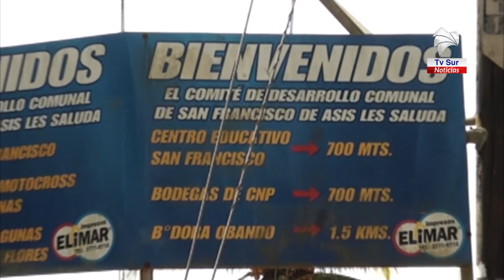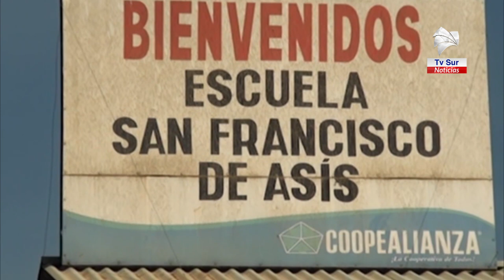Municipalidad de Pérez Zeledón da un paso más para la titulación de tierras en San Francisco de Asís